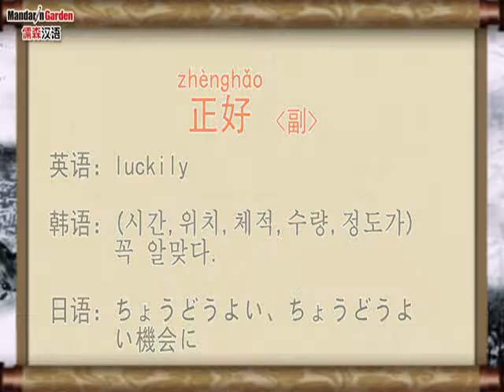How to say "opposite" in Mandarin?